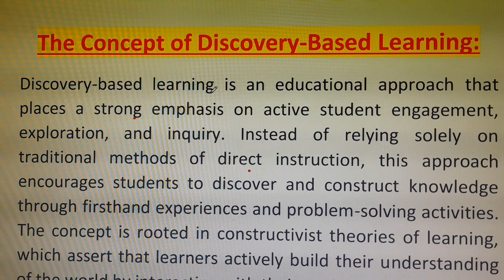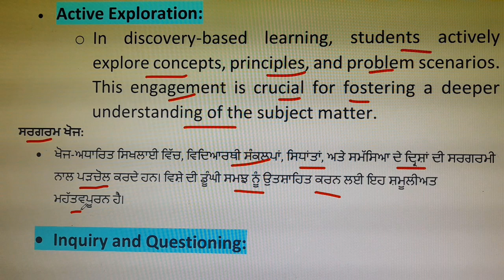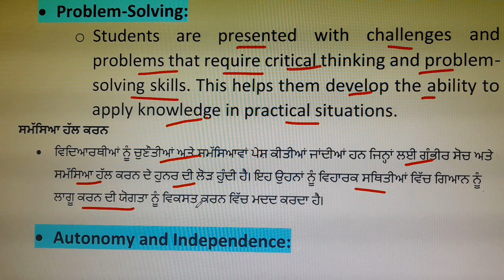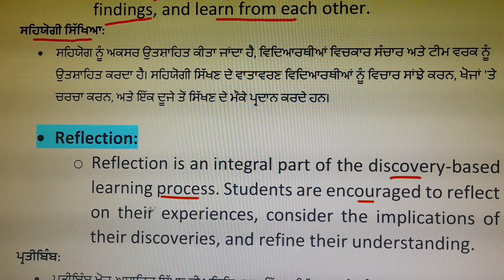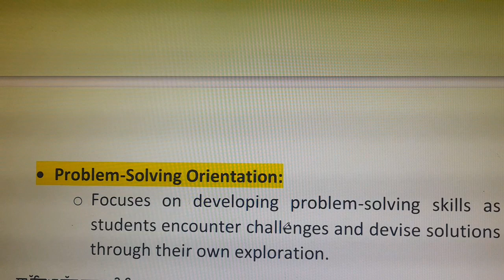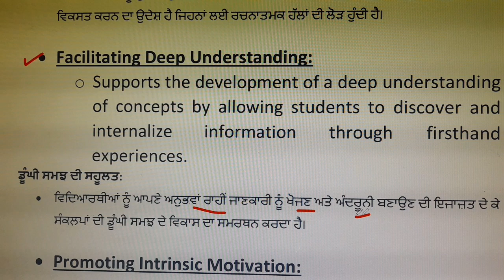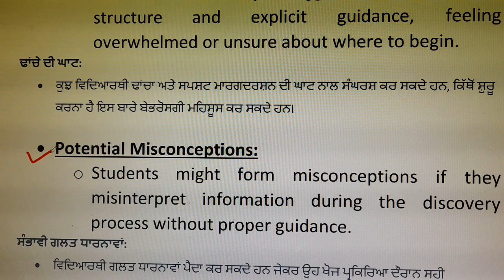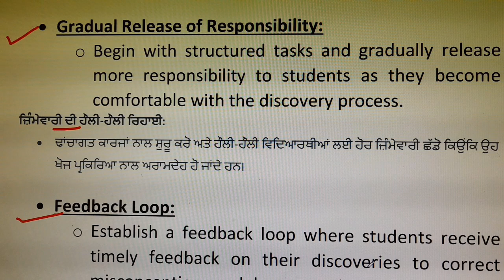Discovery Method teachinglearning/full topic in Punjabi & English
Hey Everyone,this video is helpful and about important topic Discovery Method teachinglearning/full topic TLP 📖 ਪੀ੍ਖਿਆ ਉਪਯੋਗੀ ‼ for B.Ed, B.A.B.Ed , D.El.Ed,M.Ed (regular and distance courses). This video is useful for both Punjabi and English medium students.✨🎈.

Aim of Video- important 📖 topic Discovery Method teachinglearning/full topic TLP📚